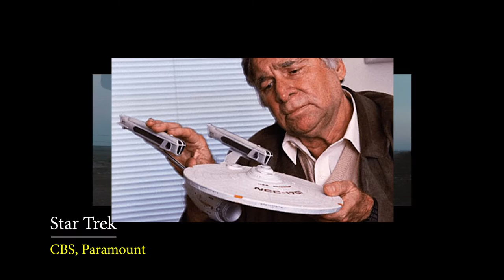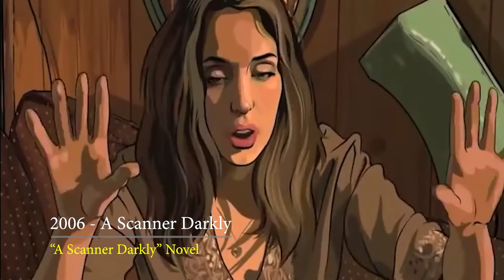Phillip K. Dick Adaptations in Film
This video is one of our 100 great short story authors who wrote an amazing amount of SF stories. His stories are paranoid, obsessive, surreal…. but he cared about the characters. They were usually regular people, the underdogs working against dark forces or struggling against an agency or evil corporation. These stories are usually set against gritty landscapes or dark times.

In his stories…he questions the nature of reality. What is real? It usually centers around a future that may come to pass and the main character or characters wrestling with identity. Or some sort of identity crisis.
Setting can and usually include space, space travel, Time, time travel, or Aliens.
His stories all seem to circle back to humanity and the human equation.

Don’t judge the bedrock of the story by some of these films. Most of these movies are not too bad while others are downright terrible and hard to watch due to bad direction, special effects that are not special, or just bad acting. However, some of these movies have been directed by Paul Verhoeven, Ridley Scott, Jon Woo, Steven Spielberg.